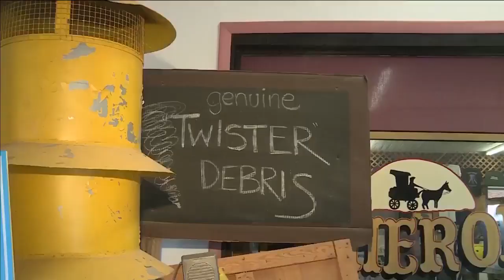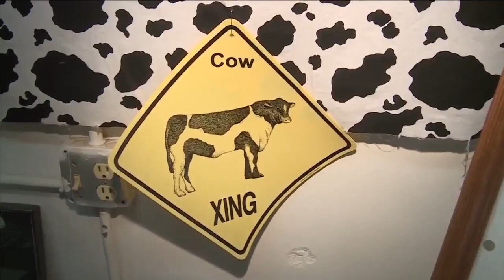Wakita museum ready to celebrate 25th anniversary of iconic movie 'Twister'